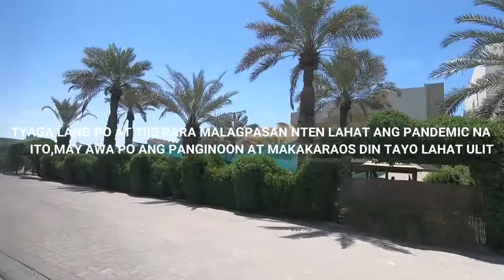BUHAY OFW NGAYUNG MAY PANDEMIC | DISKARTE NGAYUNG TAG GUTOM | tara samahan nyo kami sa BYAHE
SOUTH RIDER OFW MIX VLOG | LABAN LANG MGA KABAYAN